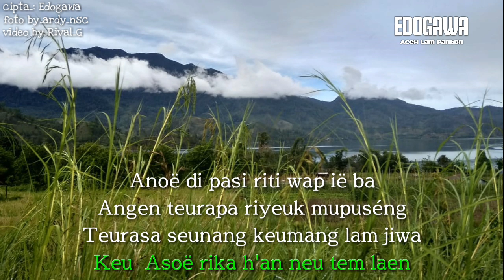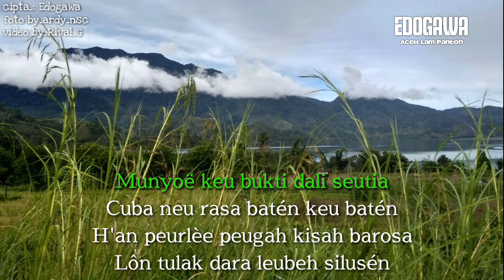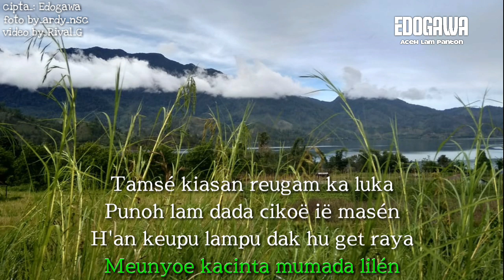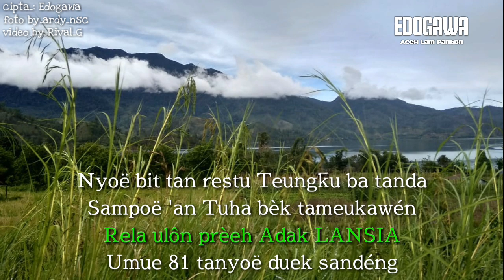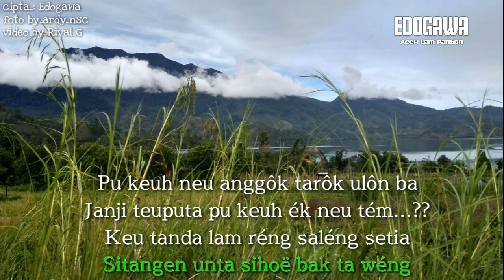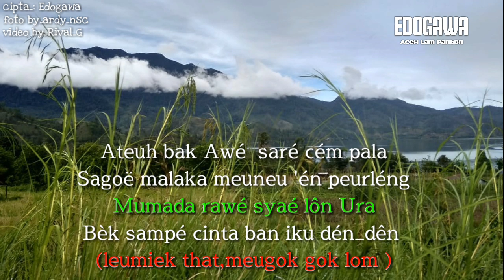Panton Aceh | Rela Ulon Prèh Adak LANSIAUmu 81 Tanyoë Duek Sandéng | Balasan Vol 9 Untuk Jumi Mbo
👏 Terimakasih telah berada disini !
Pantun yang ditayangkan berupa candaan sekaligus buat hiburan semata , Mohon maaf bila kata dan lantunan video kurang mengesankan 😉
🤝 Beri dukungan jika video-video kita bisa dinikmati !

👍 Like Jika videonya menghibur
✍ Comentar Untuk tindakan videonya
♻ Bagikan Videonya Jika seharusnya dibagikan
🙌 Saleum Aneuk Aceh 😍😍

🔷 Support Segitiga Berpanton 🤙
🎦 Video by :
Cipta : Edogawa
Vocal : Rival G (kaido )
Edited : Rival.G